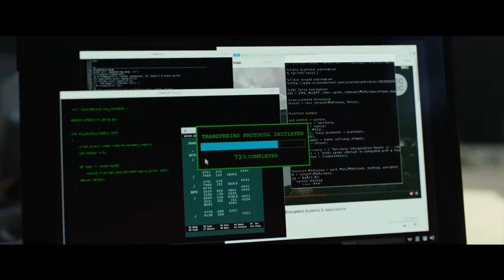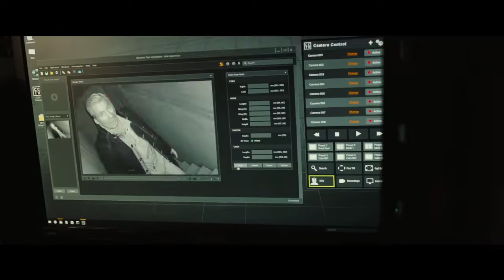THE GIRL IN THE SPIDER'S WEB: In Theatres November 9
Cast:
Claire Foy
Sverrir Gudnason
Lakeith Stanfield
Sylvia Hoeks
Stephen Merchant
Claes Bang
Christopher Convery
Synnøve Macody Lund
Vicky Krieps

A new Dragon Tattoo story comes to the screen starring Claire Foy ("The Crown") as Lisbeth Salander, the fierce, outcast vigilante defender from the acclaimed Millennium book series created by Stieg Larsson, in The Girl in the Spider's Web.  A first-time adaptation of the recent global bestseller, the film is directed by Fede Alvarez, the director of 2016's breakout thriller Don't Breathe; the screenplay adaptation is by Jay Basu & Fede Alvarez and Steven Knight.